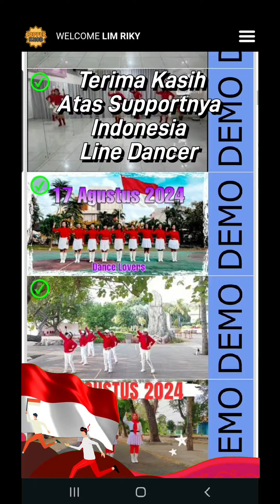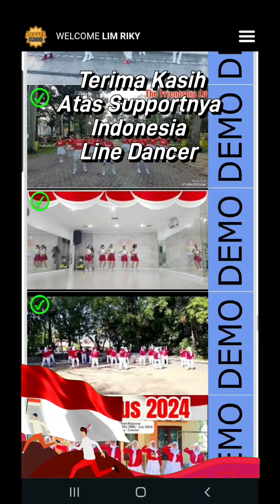🇲🇨 17 AGUSTUS 2024 (Dirgahayu Indonesia)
Terima Kasih Atas Supportnya Teman2 Indonesia Line Dancer 🤗
Salam Kompak Selalu
Merdeka 🇲🇨